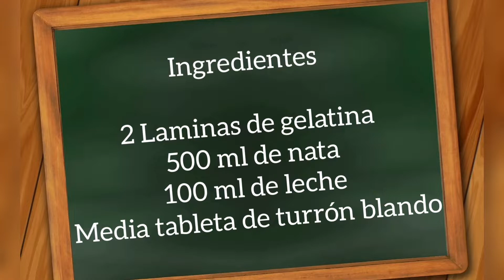Postre FÁCIL para NAVIDAD 🎄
Hola amigos!!
Hoy os traemos una nueva receta Postre FÁ4CIL